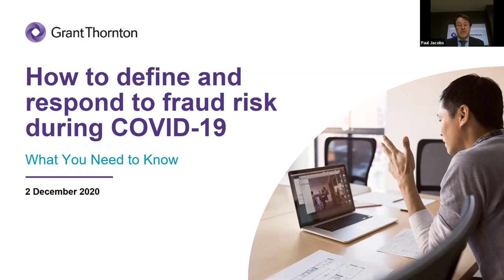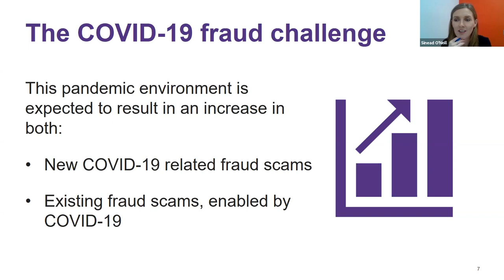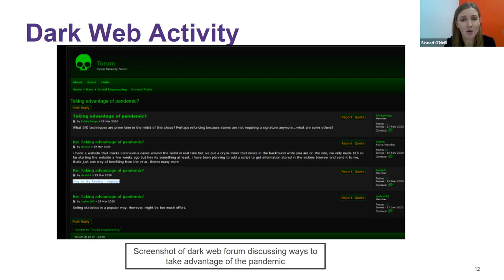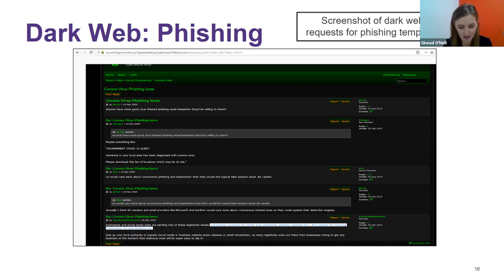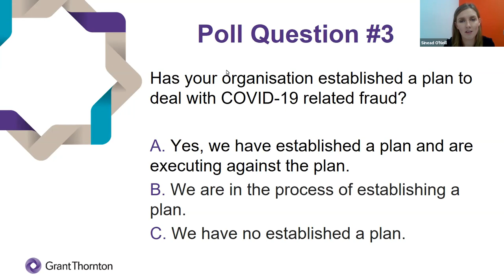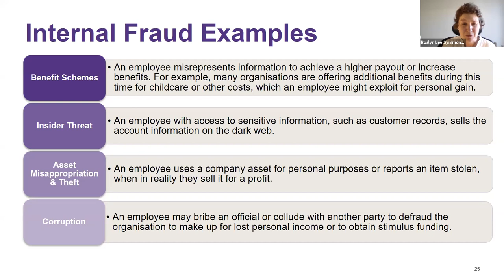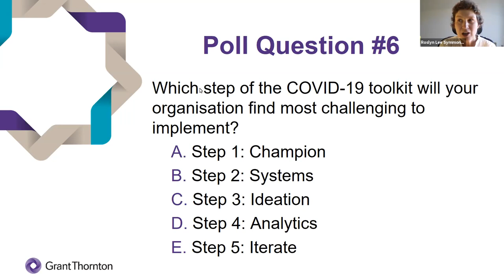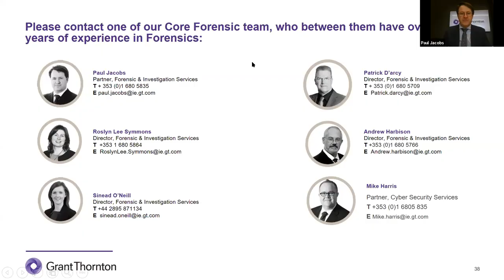Grant Thornton - How to define and respond to fraud risk during COVID-19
In our recent webinar, our group of fraud experts explored the fraud risks posed by the coronavirus crisis and the stimulus bill with a focus on how organizations can minimize fraud risk through a series of tools and techniques.